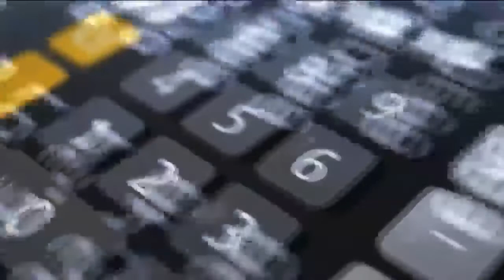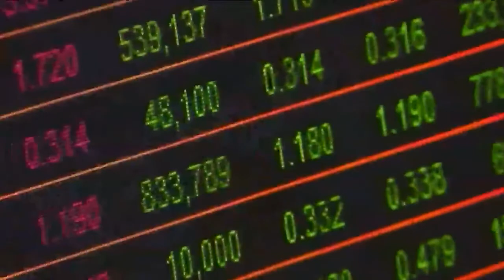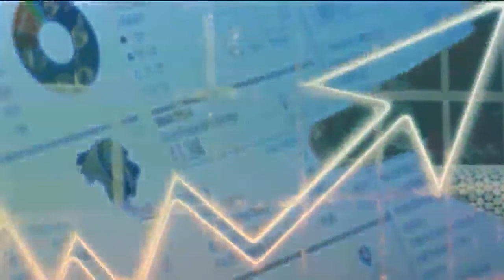Portfolio Watch EP8: Large cap vs mid cap vs small cap - Here's the right mix for you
Small and mid-caps have become increasingly attractive since fewer large caps have dominated the headlines, although last year has seen small and mids move sideways and the Top 40 up by 17 per cent.
This does not mean the trend will continue. Looking at the valuations on a broad level is also not the fairest way to assess the attractiveness of the different size buckets. Small isn’t always risky, as big isn’t always safe. Rather try and identify good businesses that are mispriced, the rest will take care of itself. For more CNBC Africa’s Gugulethu Mfuphi’s chats with guests Gary Booysen, Director & Portfolio Manager, Rand Swiss and Andrew Dittberner, Chief Investment Officer, Private Client Securities, Old Mutual Wealth.